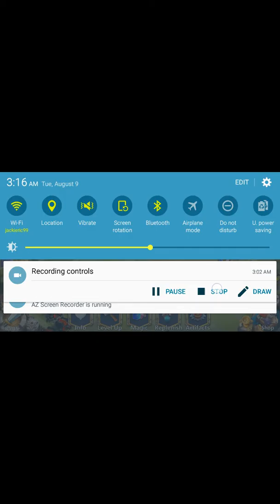Back with some more castle clash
Hey guys please like if you would like to see more and sub it really truly means alot thanks